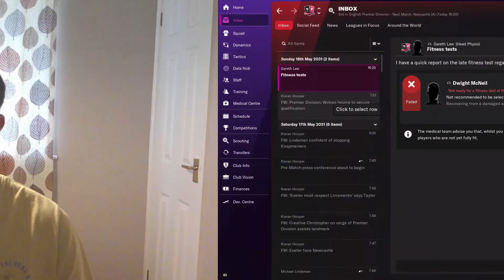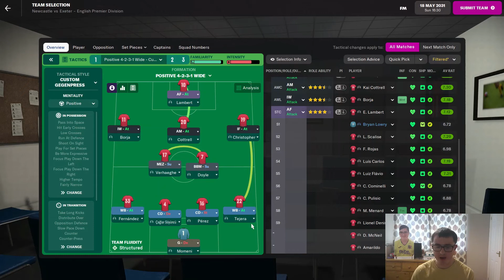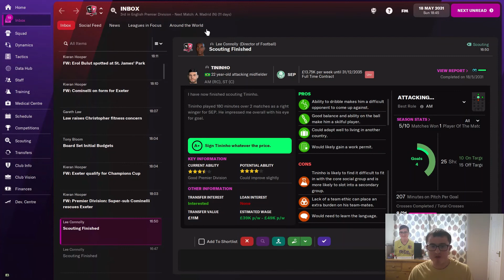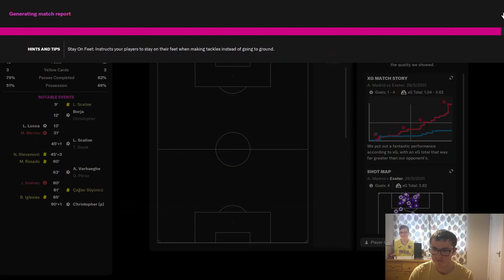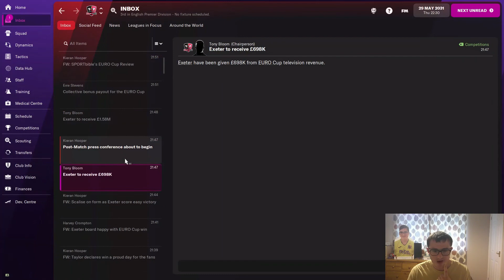The finale of City Till I Die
Another episode in the FM22 save City till I die which sees us taking charge of Exeter City Football Club. Our goal is to win the Europa league before we get sacked.